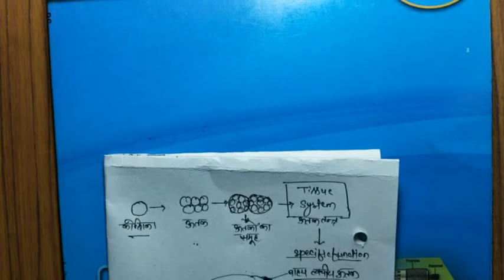वानस्पति कोशिका ऊतकll Plant Tissue (Part-4)